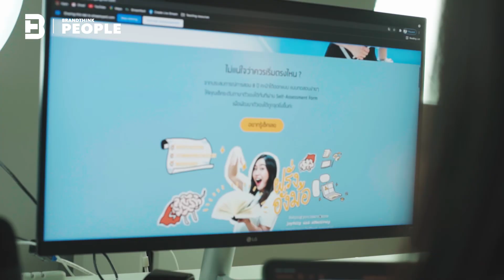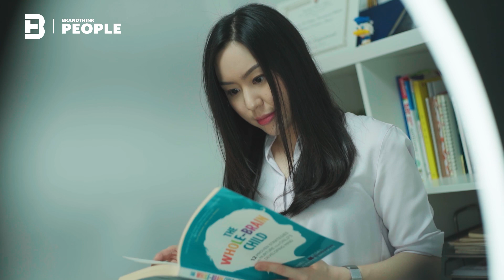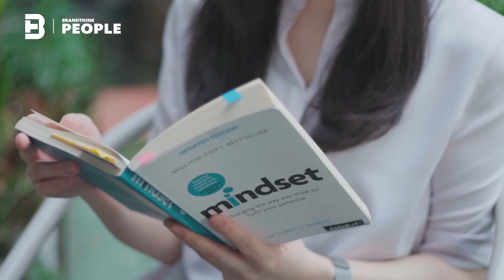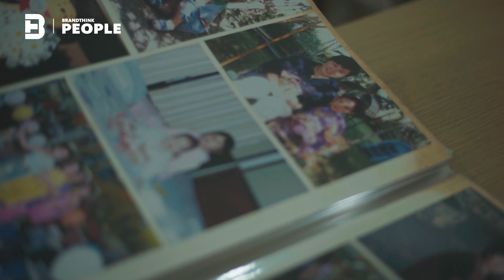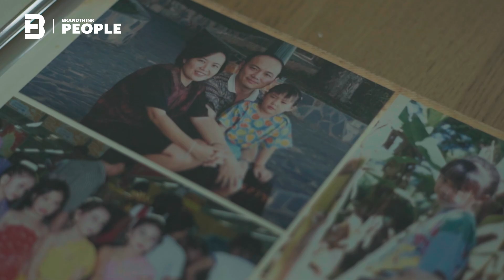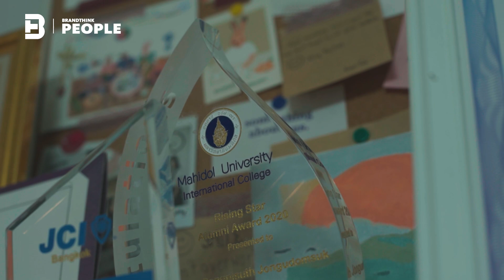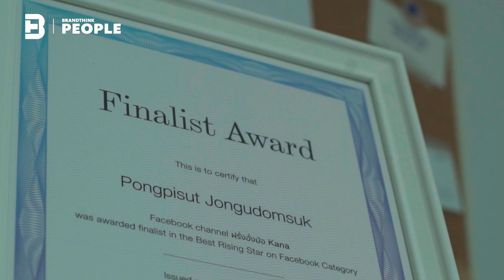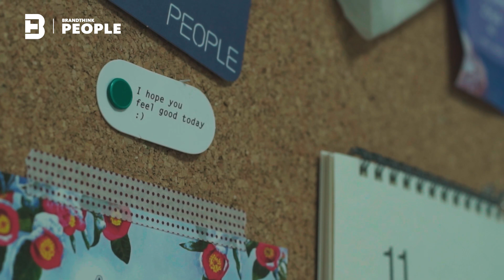Mindset ดี ไม่ได้แปลว่าจะไม่มีทุกข์ คุยกับ ‘คะน้า’ จากเพจฝรั่งอั่งม้อ | BrandThink People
“ทำไมเราต้องพิสูจน์ว่าเราเก่งพอ ดีพอ ทั้งที่เราสามารถดีขึ้นได้ทุกวัน คือฉันอัปเดตเวอร์ชันขึ้นได้เรื่อยๆ”
‘คะน้า’ -ผ่องพิสุทธิ์ จงอุดมสุข เจ้าของเพจและช่อง 'ฝรั่งอั่งม้อ Farang Angmor' ครูสอนภาษาอังกฤษออนไลน์ที่ปัจจุบันมีผู้ติดตามกว่าครึ่งล้าน คะน้าเป็นครูสอนภาษาอังกฤษรุ่นใหม่ที่เข้าใจอินไซด์ของคนทั่วไปที่รู้สึกว่าตัวเอง ‘ไม่เก่ง’ ได้เป็นอย่างดี เพราะเธอก็เคยคิดว่าตัวเองเป็นคนที่ไม่เก่ง ไม่มีความมั่นใจ และเป็นคนขี้กลัวอีกด้วย
นอกจากนั้น คะน้ายังให้ความสำคัญกับเรื่องของ Mindset โดยนำมาปรับใช้ทั้งในเรื่องการเรียนการสอนหรือแม้แต่เรื่องของชีวิต เพราะเธอเชื่อว่า Mindset ที่ดีมันมีผลกับทุกอย่างในชีวิต และวิธีคิดจะเป็นตัวกำหนดวิธีทำ แต่การมี Mindset ที่ดีก็ไม่ได้แปลว่าชีวิตเราจะไม่เจอกับความทุกข์
BrandThink People จะพาคุณไปรู้จักกับคะน้าทั้งในมุมการทำงานและเข้าใจเรื่อง Mindset ว่าการมี Mindset ที่ดีมันจะเปลี่ยนชีวิตเธอและพวกเราทุกคนได้อย่างไร